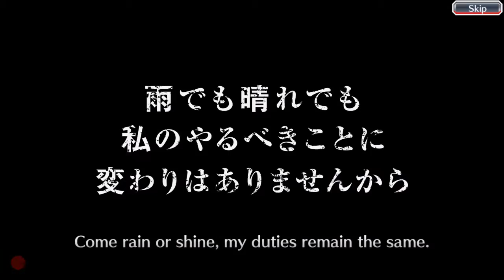Bleach: Brave Souls- Japanese Parasol Summons part 2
I really wanted to pull Nanao-chan because I've always loved playing support characters so I decided to do another multi...